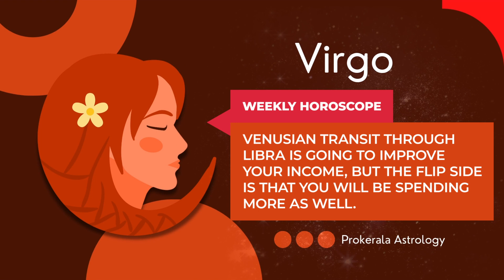Virgo Weekly Horoscope: November 19 to 25, 2023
Want to know what this week has in store for you. Check out our November 19 to 25, 2023 weekly horoscope to get a glimpse of the week ahead.